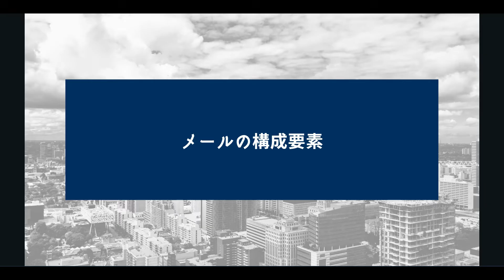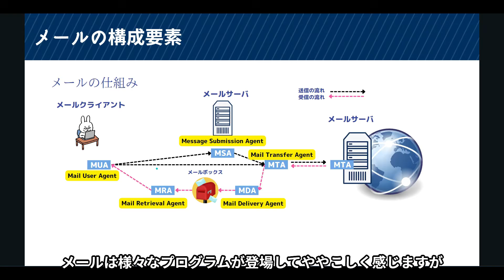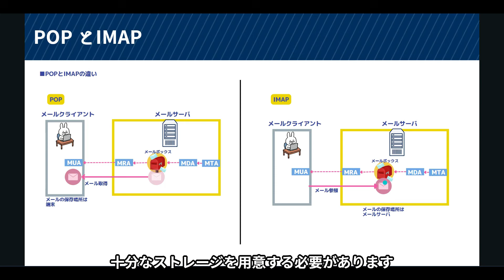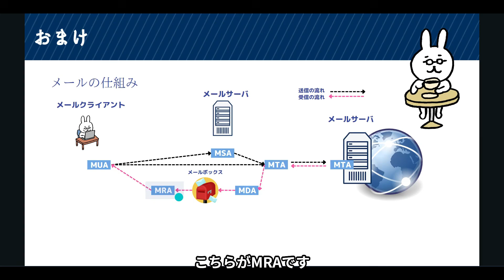#54【サクッと学べる支援士対策】メールの構成要素